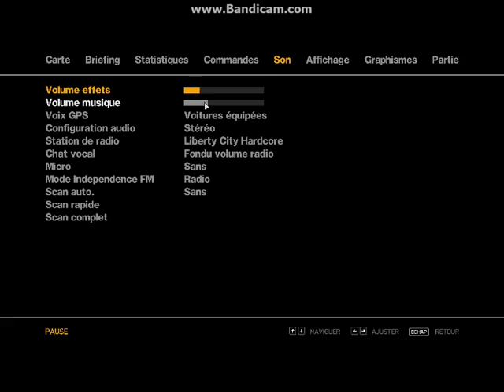bon stunt GTA 4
mon profil facebook yanis best c la photos de mon compt youtube